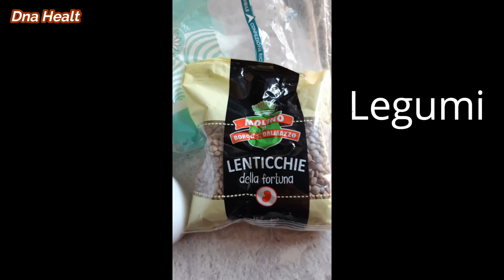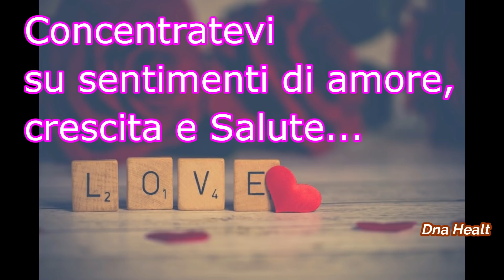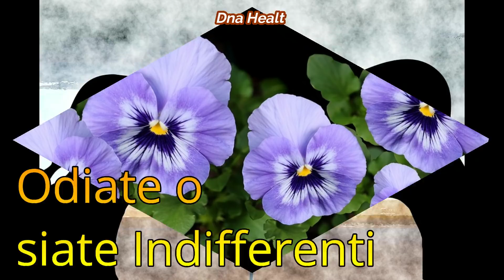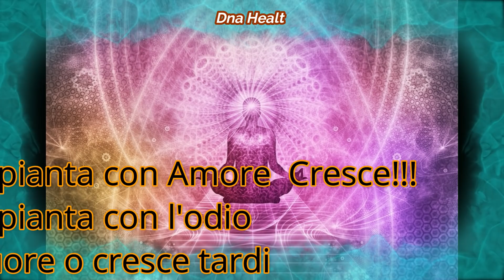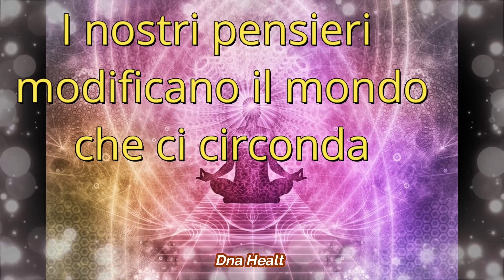Uno strano esperimento per la mente - Esercizio Pratico per aumentare il tuo potere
Ecco il link della pagina facebook dove condividere i vostri risultati.
Vi propongo un esperimento mentale.
Se eseguito bene, vi aiuterà a comprendere che oltre al piano materiale dove stiamo vivendo, c'è anche un piano energetico che possiamo comandare e modificare con la nostra mente.
Sarebbe bello poter modificare la nostra realtà con la mente, e questo esperimento ci fa capire che forse non siamo così lontani dal realizzare i nostri desideri.
Se riuscirete a capire che le parole e il pensiero possono influenzare la materia, sarete un passo avanti nella consapevolezza della vostra vita. Sarete voi a dominare la realtà, non viceversa.
Masaru Emoto ha fatto molti esperimenti con l'acqua e le sue forme, vi consiglio di cercare in rete i risultati dei suoi esperimenti.